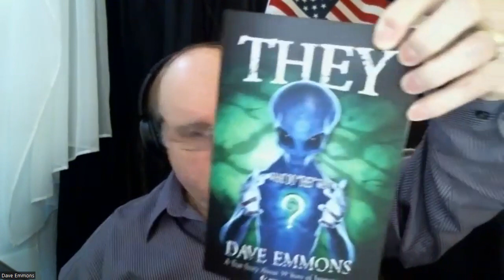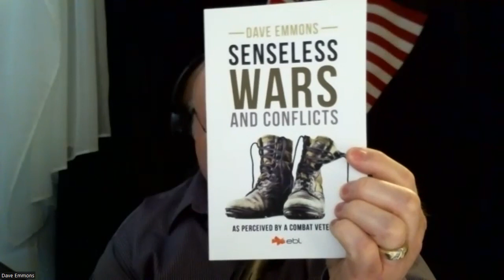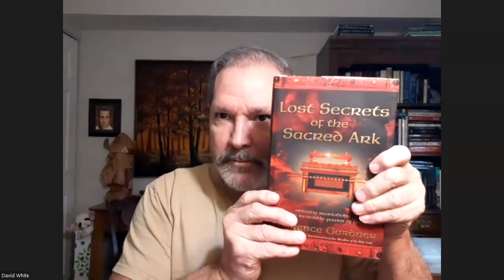"The Dave Emmons Show, with David White, part two."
Today on "The Dave Emmons Show" is David White, part two (recorded 12-22-22). David will discuss; the Arch of the covenant's disappearance, proof they did not find the Arch, the creation of the Knight's Templar, the Shroud of Turin, and the connection to Oak Island. David is an award-winning writer with 20 years of experience creating content for Chicago area advertisers. He has completed multiple screenplays and novels. David is also an experiencer of UFOs and a MIB event. He is moderately psychic and is a remote viewer. David's investigations run the gambit from secret societies to Archeology. He studies military history and quantum physics and is an avid researcher of many subjects. You can find his short fiction stories at;
David has many other sites that you can look up on the web.